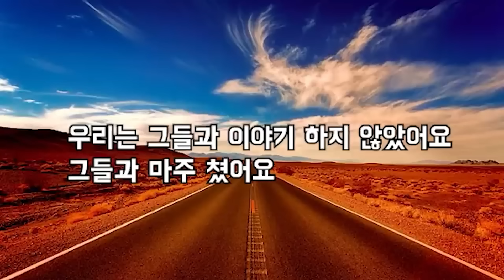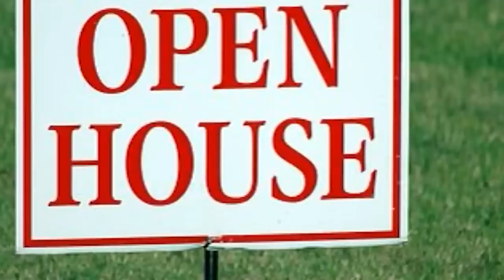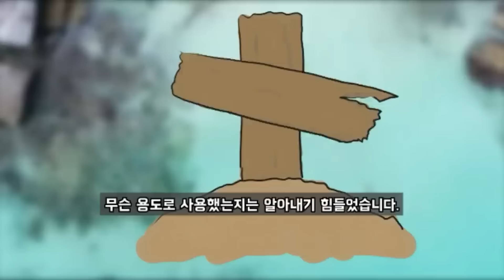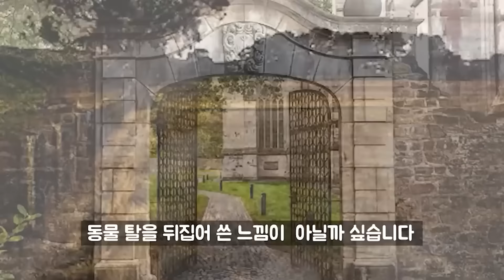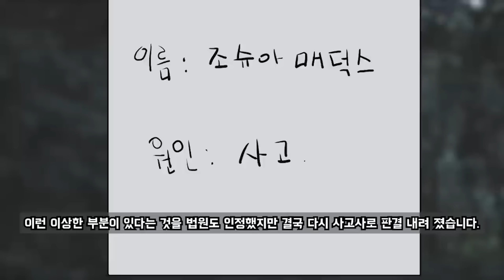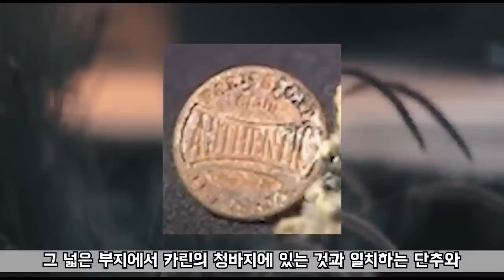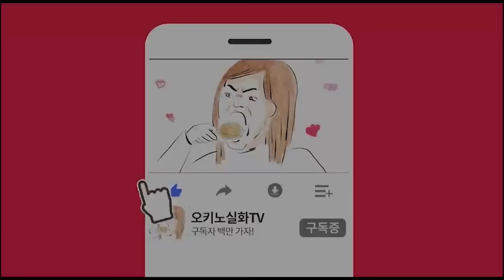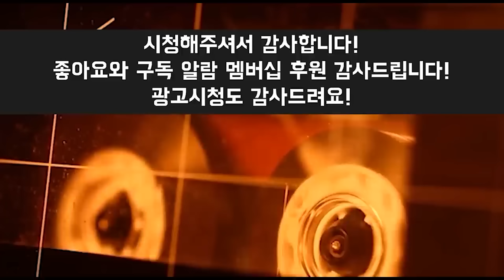[그날의미스터리] 설 연휴 실시간 못 만들어서 올리는 두 시간 몰아듣기! 낮잠 주무세요! ㅣ오키노tv